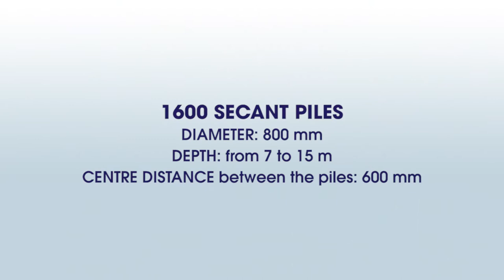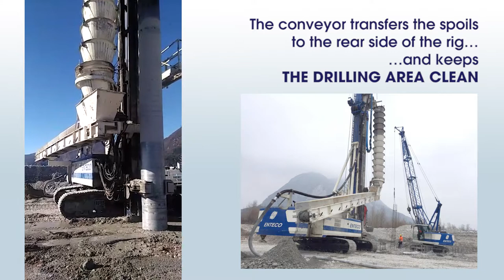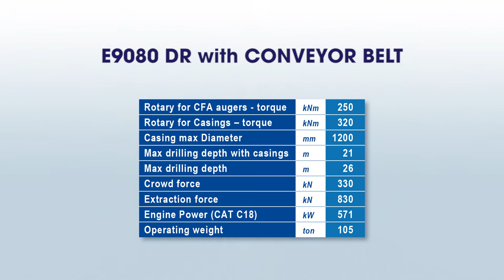ENTECO E9080 DR (Double Rotary Kit) with CONVEYOR BELT discharge system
The ENTECO E9080 DR, a powerful rig with a double rotary for cased CFA drilling, is hard at work in Osoppo (Italy) to build a protective bulkhead along the Transalpine oil pipeline in the section that crosses the Tagliamento River: 1600 secant piles, 800 mm in diameter, depth from 7 to 15 m, 600 mm centre distance between the piles. The rig is fitted with a device which removes debris on a conveyor belt, transferring the spoils to the rear side of the drilling rig. To find out all the advantages of the EXCLUSIVE ENTECO PATENT, don’t miss the video!

La ENTECO E9080 DR, perforatrice a doppia testa di rotazione per perforazione con elica continua (CFA) con rivestimento, è all’opera ad Osoppo (Italia) per la costruzione di una traversa di protezione dell’Oleodotto Transalpino nel tratto di attraversamento del Fiume Tagliamento: 1600 pali secanti, diam. 800 mm, profondità variabili da 7 a 15 m, 600 mm di interasse tra i pali. La E9080 DR è attrezzata con un dispositivo che convoglia il materiale di risulta su un nastro trasportatore e scarica a lato della perforatrice il terreno scavato. Scopri tutti i vantaggi di questo ESCLUSIVO BREVETTO ENTECO nel video!